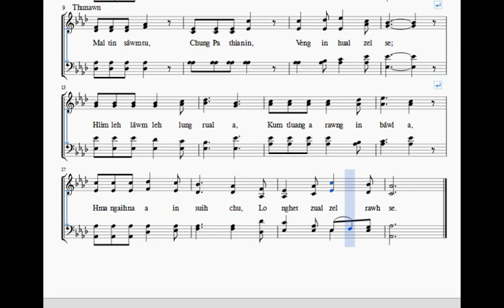Chung khuanuleng ruat sain